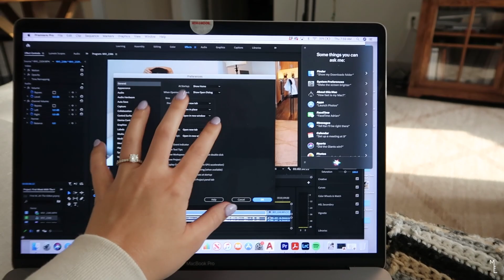The Kitten Diaries Part 1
THEME SONG:
Missing Piece - Broke in Summer